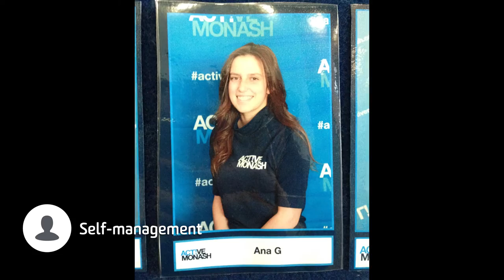Ana Garcia - Gonzalez - Me in a Minute